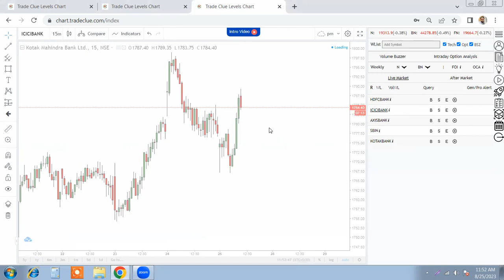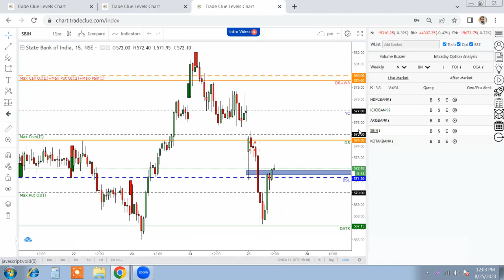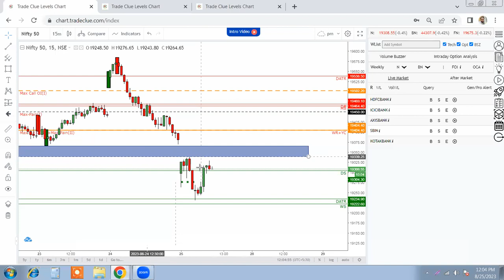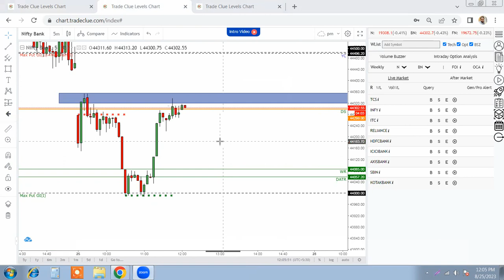Index Live Commentary-1: 25Aug2023 🔔📉📈🔔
This is Live Index Analysis video exclusive for Tradeclue Premium Subscribers.
This video will remain UNLISTED during live market hours and will only be accessible to TradeClue Premium Subscribers.

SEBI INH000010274